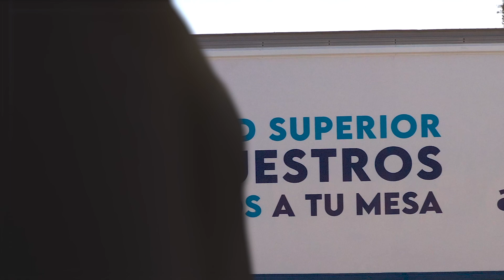ALPURA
Video corporativo producido por OTB Productions, Casa productora de contenidos audiovisuales, para cliente: Alpura

Objetivo: Mostrar números y resultados respecto a sus unidades de distribución alrededor de la república destacando el talento humano.

En OTB Productions realizamos  producción, grabación y edición de videos corporativos, empresariales e institucionales. Somos expertos en videos corporativos, contamos con más de 10 años de experiencia en producción de videos con calidad premium.